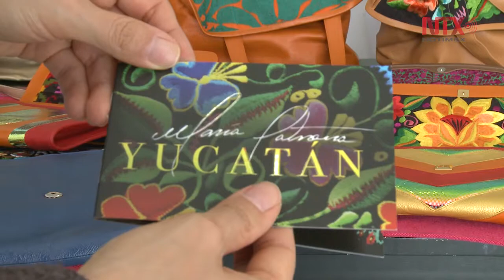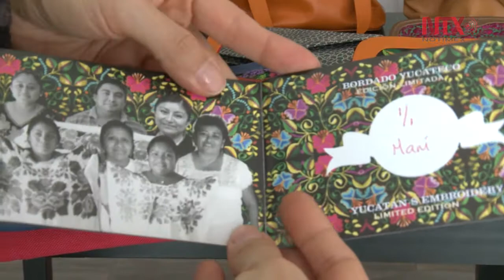Raúl Escobedo muestra el alma de México a través de sus bolsas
María Patrona una empresa mexicana que impulsa la creatividad de los artesanos